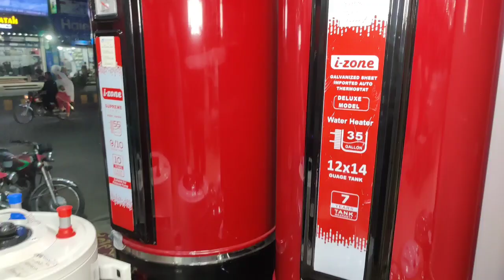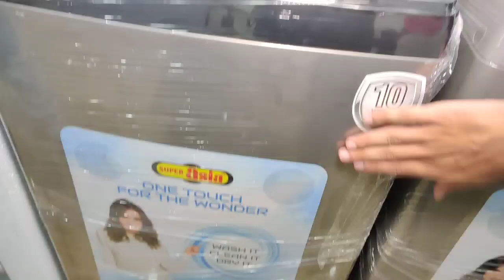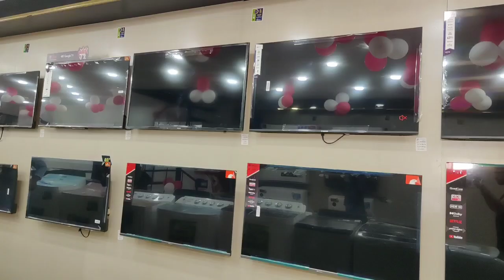Kitchen Accessories Modern Kitchen Electric Home Accessories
washing machine price in Pakistan